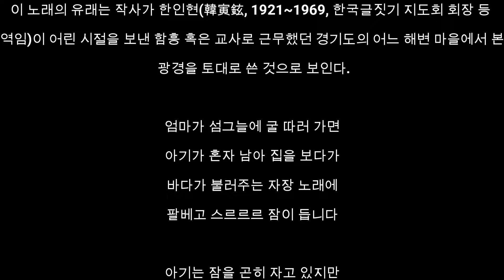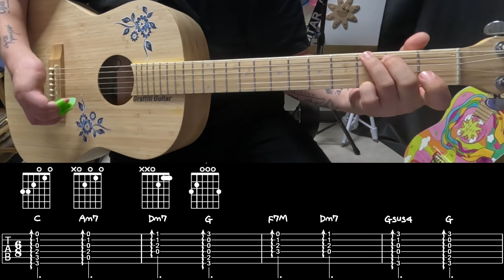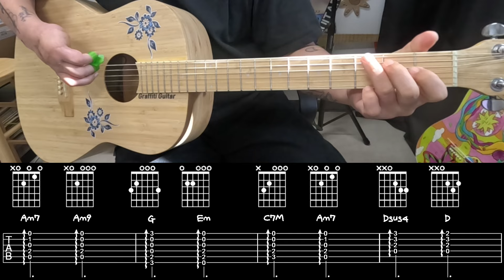[8주차]기타왕초보 길안내 [섬집아기 - 동요] 통기타 커버 여행스케치ver.